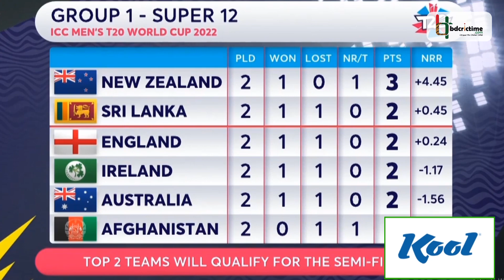বৃষ্টি আর অঘটনের বিশ্বকাপ! বড় দলগুলোর কপাল পুড়ছে, ছোট দলগুলোর মুখে হাসি ফুটছে!